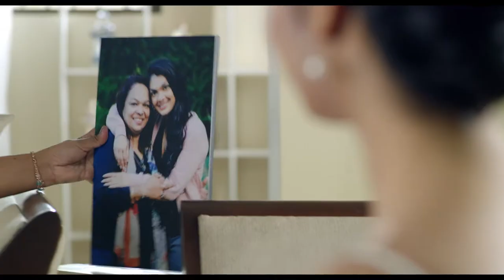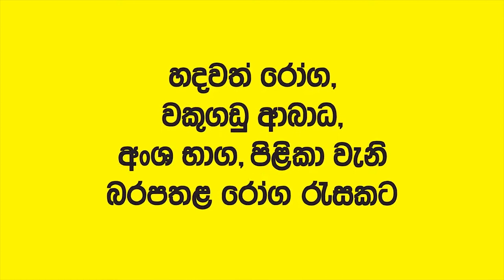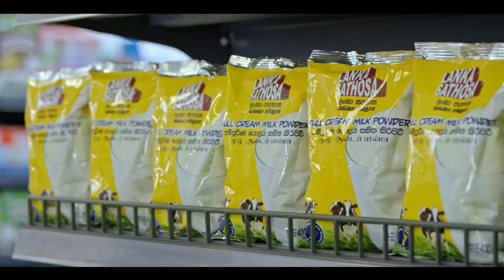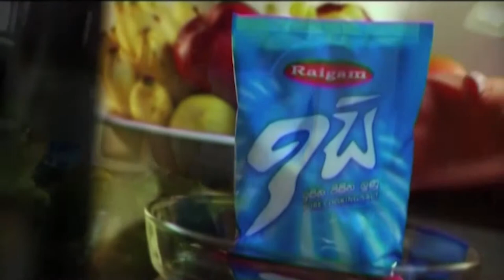Shantha Bandara Jayawardena TVC Showreel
TVC Showreel..